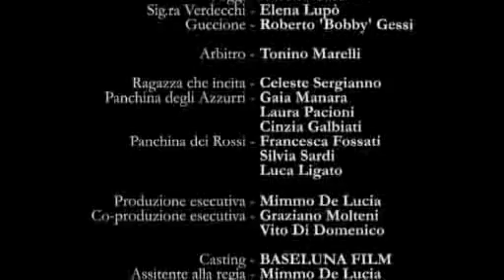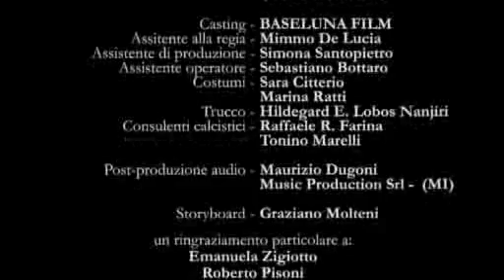La Partita Più Importante Della Stagione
Cortometraggio realizzato per il progetto SOTTO 5 prodotto da SKY CINEMA.